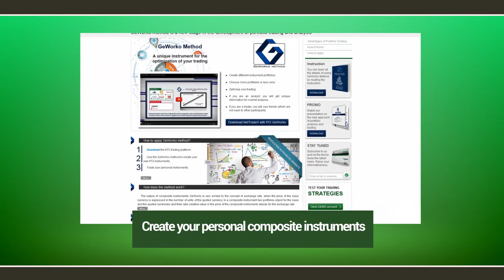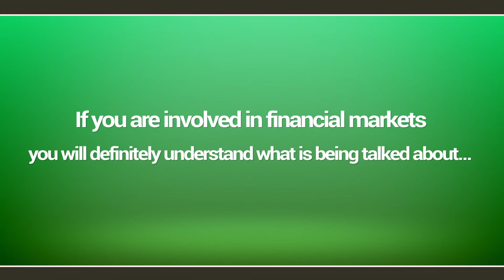IFC Markets- innovative trading solutions in the financial world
IFC Markets is an International Financial company providing services in trading currency pairs, precious metals, Index CFDs, Stock CFDs, Commodity CFDs
The main goal of IFC Markets is to provide clients with top-level services, including: trade without request, no matter what volume of trade you are performing, instant execution of all kinds of orders, low spreads, contact capability within a few minutes from any part of the world, and 24-hour tech support.

You can take your first steps with us. Study our materials in order to get ready to online Forex trading.

Only with IFCM Group you can create and trade new financial instruments from a variety of available assets.

Track prices of various assets on live charts, make analysis using their price history.

Make your website more attractive using our Live charts, Currency converter, Forex widget, Market overview and other widgets.